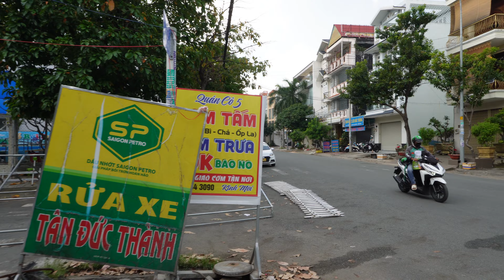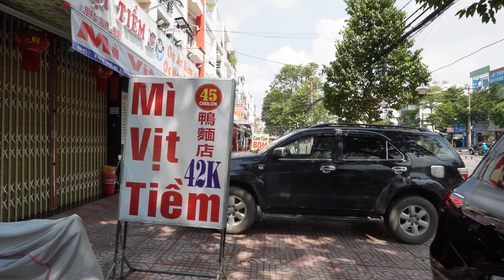Street Walk - Binh Tan District HCMC Vietnam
Street walk around my current neighborhood in Binh Tan District Ho Chi Minh City, Vietnam. Commentary on why I am here and whatever else came to mind at the time.